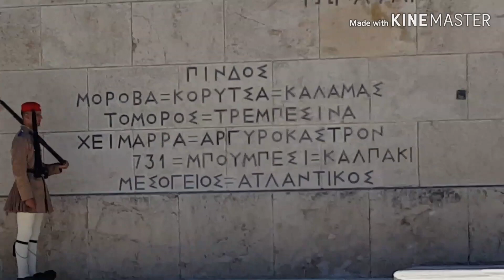Collides Soldier of Greece||Traveling Excellent and Culinary Food,Indian Food by Dimas Yunani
How to cook and Travelling Culinary
Tempat yang kita kunjungi ini adalah tempat bersejarah di Yunani. Yang mana Sahabat Indonesia bisa lihat pasukan traditional of greece menjaga makam pahlawan tak dikenal.bisa kita lihat di belakang makam tersebut adalah gedung
Parlemen di yunani.
Dukung terus Channel kami agar terus exists menelusuri yunani dan eropa lainnya.